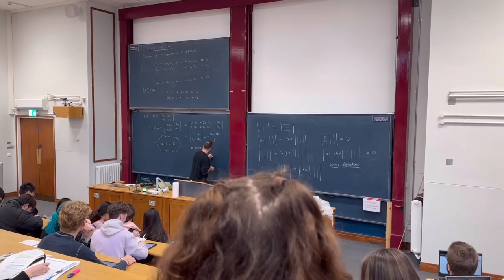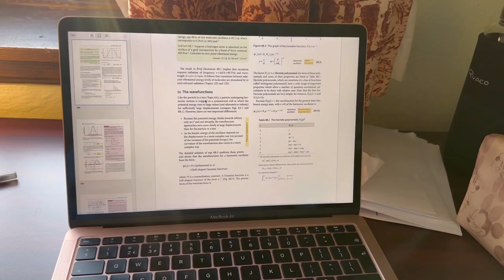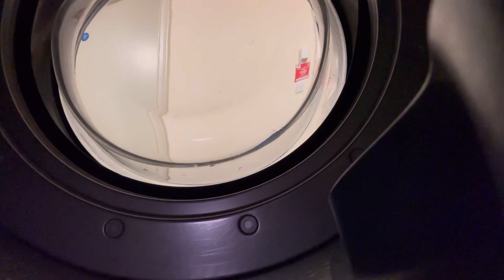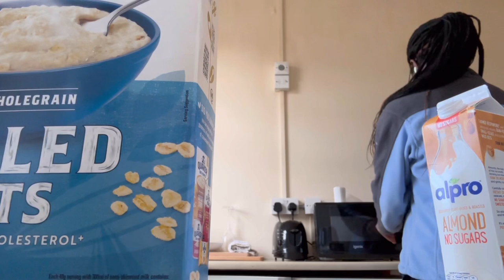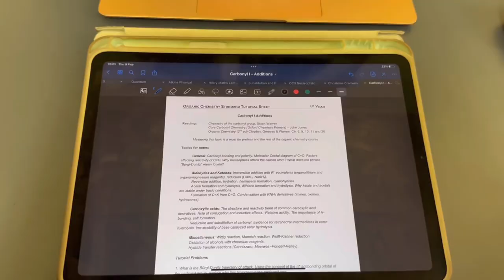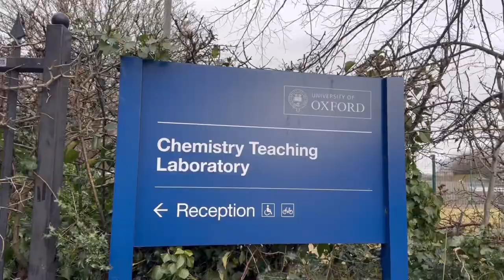Week in the Life of a Chemistry Student at Oxford📚Labs, Studying, Fun💃🏾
This is my week as a chemistry student at Oxford university! This was week 4 of Hilary Term (2nd term) of first year. I hope you guys enjoyed the video!